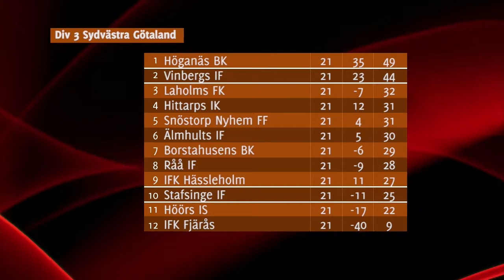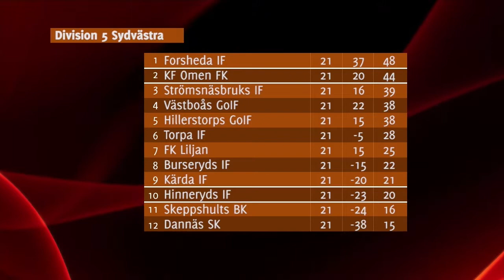ÖKV Play - Avspark Kronoberg - 1 oktober 2013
Avspark Kronoberg är Lokalfotbollen.com och ÖKVs fotbollsmagasin för alla lag i Kronoberg. Programledaren Andreas Bengtsson och experten Daniel Neuhaus tar oss igenom tabellerna ifrån division 2 till division 5 och ger oss nyheter och analyser. Gästar programmet gör Peter Wibrån, Österprofil och Johan Lindberg, Räppe GoIF.